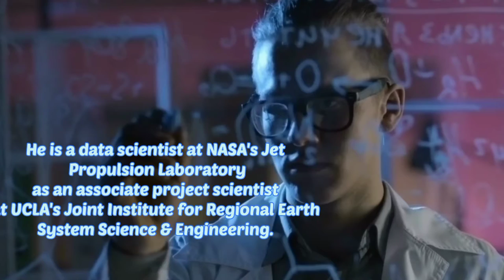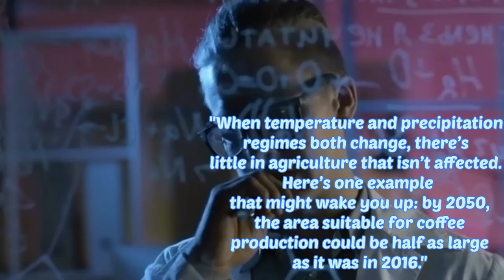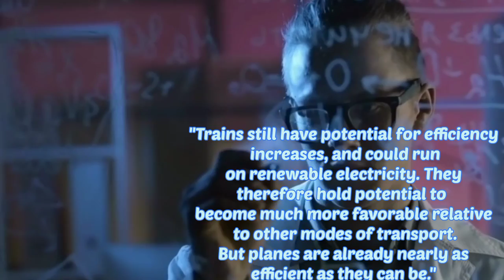Peter Kalmus quotes || Life changing quotes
Peter Kalmus is an American scientist and writer based in Altadena, California. He is a data scientist at NASA's Jet Propulsion Laboratory as an associate project scientist at UCLA's Joint Institute for Regional Earth System Science & Engineering.

Born: May 9, 1974 (age 48 years)

Education: Harvard University (BS); Columbia University (PhD)

Awards: NASA Early Career Achievement Medal, Transition US Walk the Talk Award

Books: Being the Change: Live Well and Spark a Climate Revolution

Research interests: Earth science, Climate, Clouds, Gravitational Waves
peter kalmus,
peter jukes,
water sounds,
running water,
water lapping,
climate protest,
jacques cousteau,
coal mines,
writers voices,
climate change filibuster,
skeptical inquirer presents,
alternative media,
scientists protest,
skeptical inquirer,
palm oil,
causes climate change,
climate change senate,
greg cote,
chris cote,
prince ea (musical artist),
byline times,
pine beetles,
gale sinatra,
conferences36 quotes from mark that are worth listening to!deep quotesbest quotesgreatest quotesfamous quoteslife changing quotesinspirational quoteslove quoteslife quotesmarcus aurelius quotesmark twain 36 quotesmark twain best quotesmark twain quotesmark twain quotes about lifemotivational quotespowerful quotesquotes about life lessonsquotes channelquotes of great personssuccess quoteswise quotes